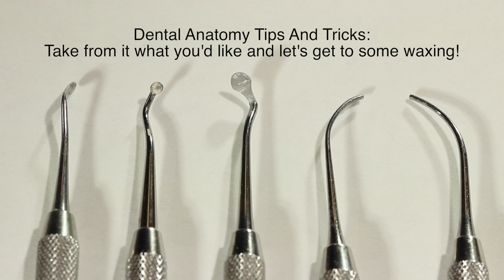Dental Anatomy Waxing Tips and Tricks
Here's an introductory video to the basic of dental anatomy and how to wax up a tooth. I'll be going over some terminology and basic techniques. Take from it what you'd like and experiment to see what works best for you!